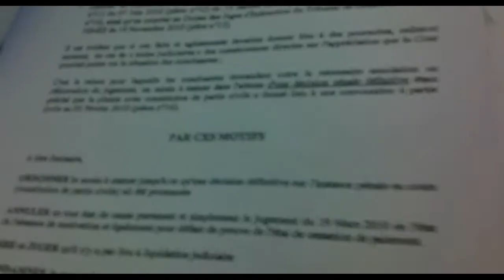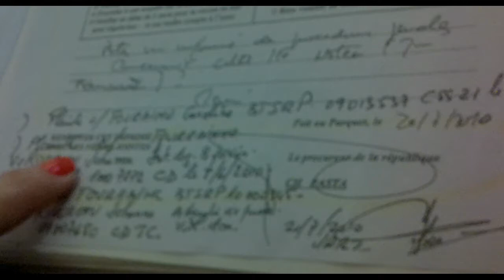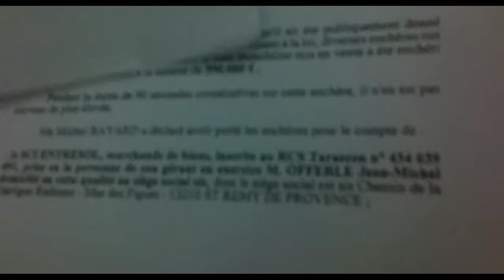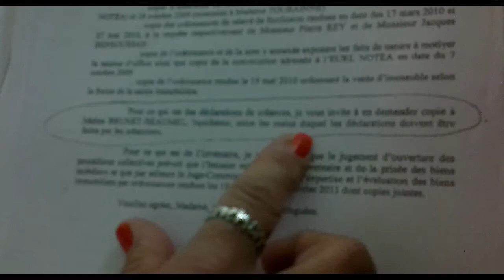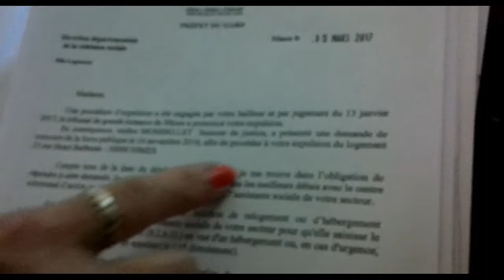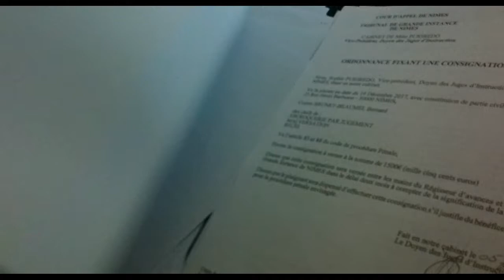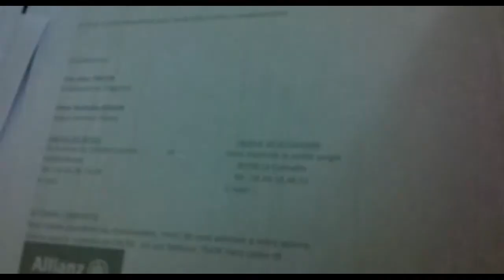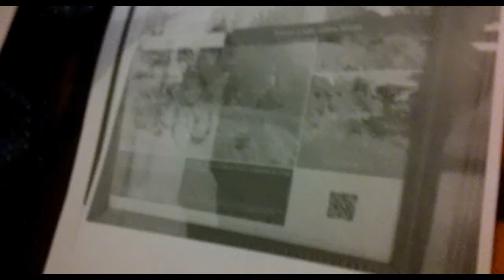Témoignage : Quand juges, avocats, procureurs et agents immobiliers s'adonnent au grand banditisme